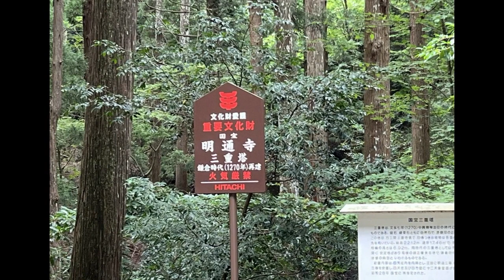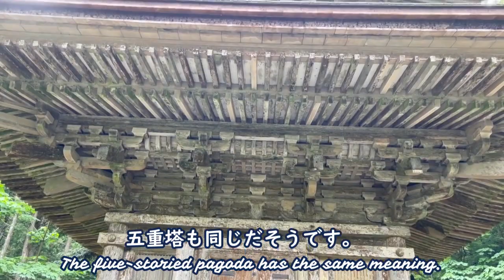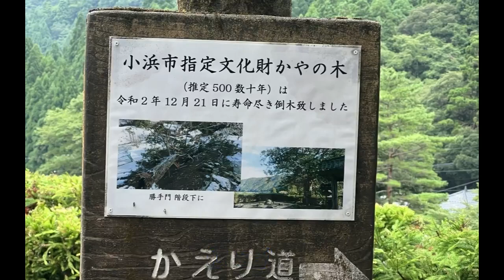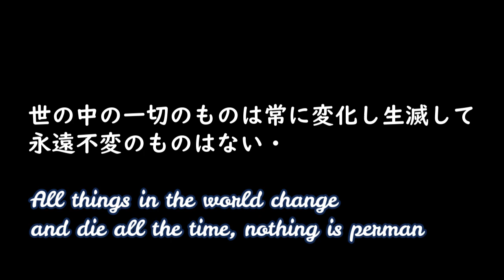鎌倉建築を代表する建造物がある寺「明通寺」 500数十年生きた「かやの巨木」は倒木した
福井県小浜市にある山寺「明通寺」には鎌倉建設を代表する建造物の本堂と三重塔があります。
その寺にあった「かやの巨木」は寿命尽き倒木していました。立て直しをしても老朽化する建造物、倒木で無くなってしまった巨木を見て感じることがありました。
「諸行無常」平家物語にも登場する言葉、「世の中一切のものは常に変化し生滅して永久不変のものはない」
今生きている環境は常に変化していることを忘れず、今を大切に生きる。